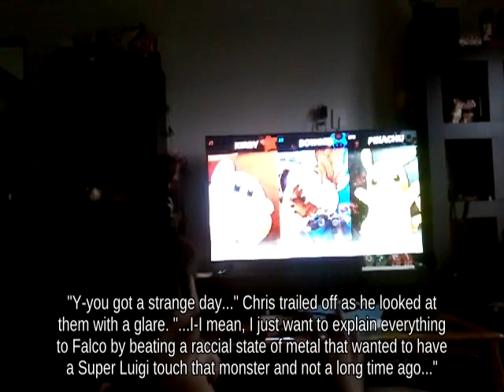Projectile Mario near Yoshi's Story fighting on Mario Circuit _ SSB